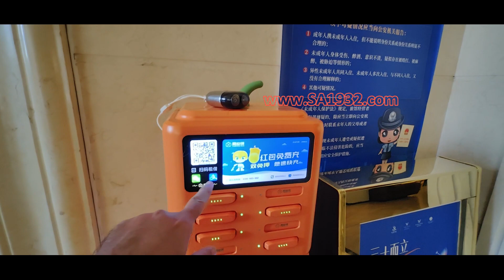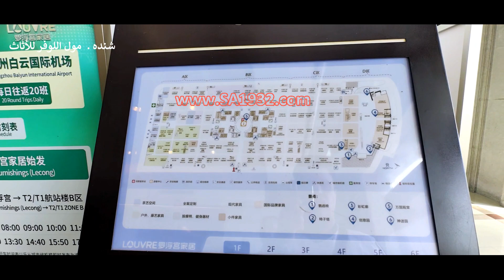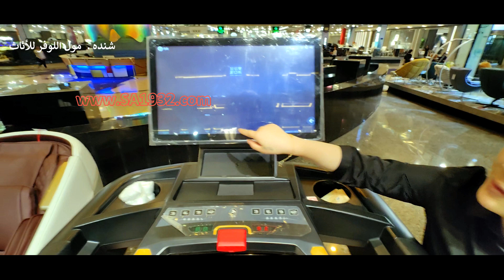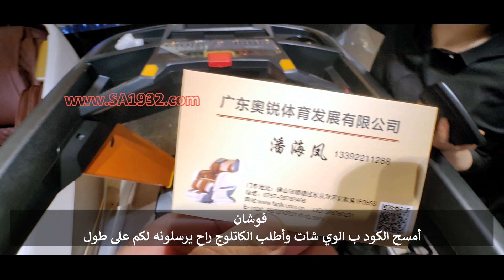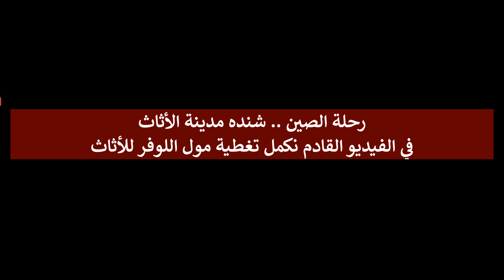فوشان شنده الصين - الجزء 1 - شراء اثاث من الصين - اسعار الاثاث في الصين - تغطية أكبر مول للأثاث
الأستيراد_من الصين خطوة بخطوة
فندقي دان أكزكتف أفضل فندق للعائلات بسبب قربها من المولات الحديثة ووجوده في منطقة تيانهي
من_الفنادق_المشهورة والقريبة من شارع العرب وهذا الفندق جيد لمن يحب أن يسكن بالقرب من شارع العرب : فندق أسيا انترناشيونال .
ايضاً_فيه فندق جميل وقريب من شارع العرب اسمه كراون بلازا
للمزيد عن التجارة والاستيراد من الصين من هنا
دليل التجارة مع الصين - كل شيء يهم أي شخص يتعامل مع الصين - 33 صفحة
تأشيرة الصين I فيزا الصين  السفر للصين  كيفية تعبئة الأستمارة للتاشيرة الصينية وكيف نحجز موعد للبصمة
ترقية الخطوط السعودية كيف احجز مقاعد الخطوط السعودية كيف أغير حجزي من السياحية الى درجة رجال الأعمال
ستين يوم في أمريكا سياحة - زيارة 14 ولاية 27 مدينة - 162 صفحة